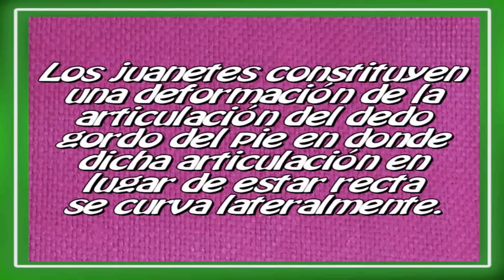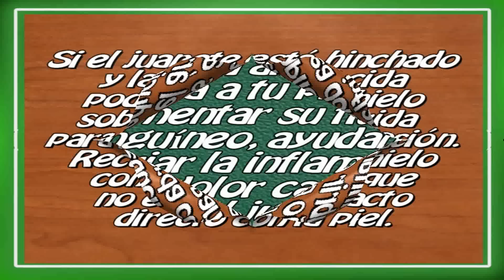Remedios Caseros y Naturales para los Juanetes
Se conoce como juanete, aquella inflamación ósea del dedo gordo del pie provocada por diversos factores. Se ha reconocido científicamente que el primero de ellos es la forma del pie: las personas que poseen un dedo gordo más largo que el resto de dedos del pie, tienden a desarrollar juanetes. Además, el uso de zapatos con punta y tacón y la genética ayudan a su desarrollo